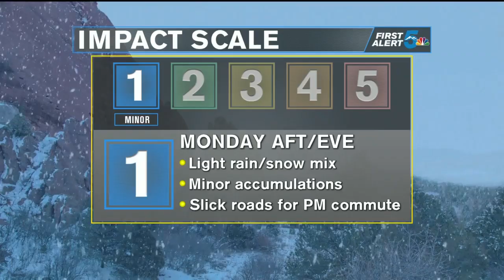KOAA Latest Headlines | January 26, 7pm